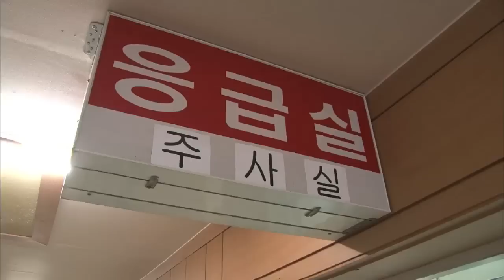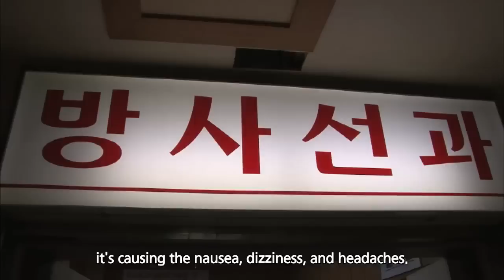Screening Humanity | 인간극장 - Romance On The Goat Farm, part 3 (2014.04.02)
- Telecasting Time: Mon - Fri 10:10am | Tue -Sat 01:50am (Seoul, UTC+9)
- Part 3 : Jeongrye wakes Unhyeok at 4 a.m. complaining of dizziness and nausea but Unhyeok himself is too tired to drive her to hospital. They finally make the trip the following morning and Jeongrye returns home with medication. But when her condition worsens, she is forced to visit a larger hospital for some tests that could yield serious results.